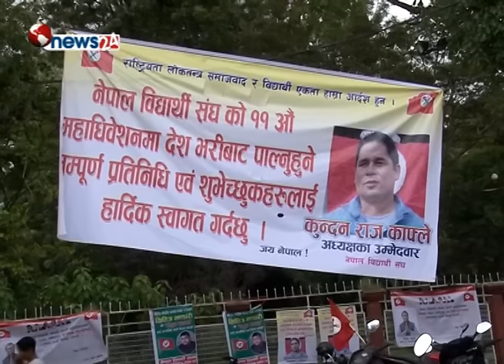नेपाल विद्यार्थी संघको ११ औ महाधिवेशन आईतवारवाट काठमाण्डौमा हुने - NEWS24 TV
नेपाली काँगेसको भातृ संगठन नेपाल विद्यार्थी संघको ११ औ महाधिवेशन आईतवारवाट काठमाण्डौमा हुने भनिएको छ । विगत नौ वर्षदेखि विभिन्न कारणले महाधिवेशन हुन सकिरहेको थिएन । यसअघि पनि महाधिवेशनको मिति तय भएर पनि कयौ पटक स्थगित भएको थियो । यहीबीच आइतवारदेखि शुरु हुने भनिएको महाधिवेशनमाथि अझै पनि नेविसंघकै नेतृत्वहरुमा आशंका बाँकी नै छ ।